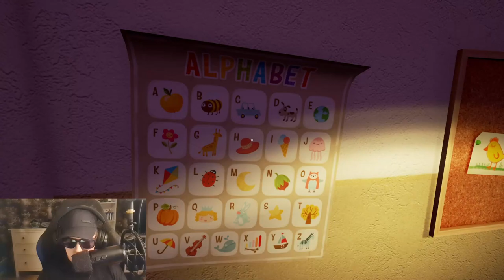Jobbar i särklassen! Hello neighbor Alpha 1 På Svenska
Idag Så Utforskar Jag Och Ser Vad För Mysterier Granner Gömmer.